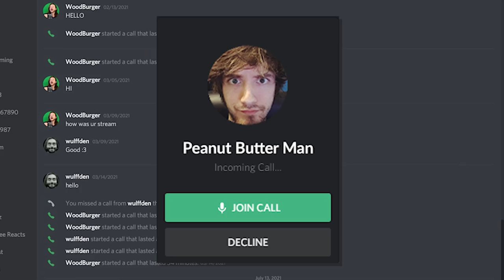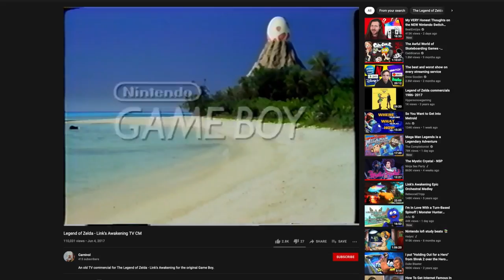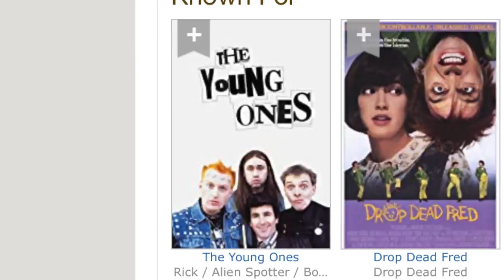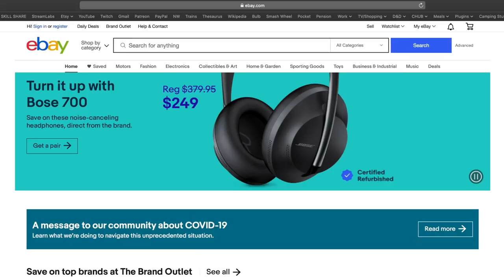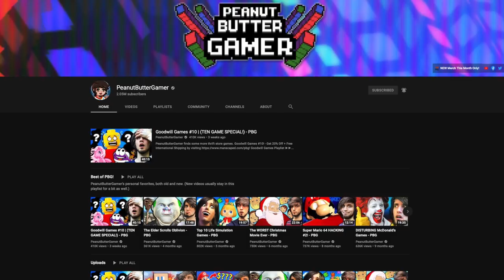Nintendo Forgot about Zelda...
Nintendo Forgot about The Legend of Zelda's 35th Anniversary... but I didn't. Zelda Forever! Support the New Song here 🔥👉 Bandcamp | Spotify | iTunes

Playing Zelda on My Twitch!

Edited By - Myself & Zakk - His Twitch & His ETSY